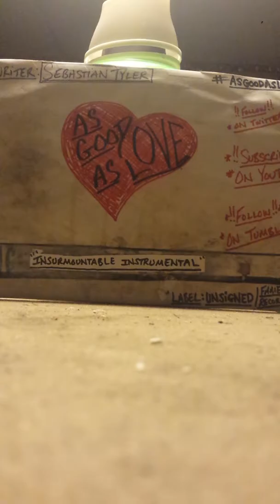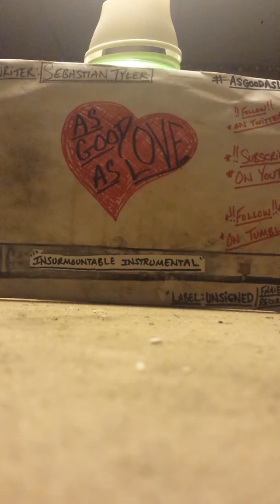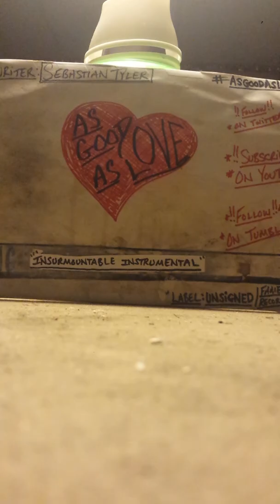AsGoodAsLove- "Insurmountable Instrumental"(demo)